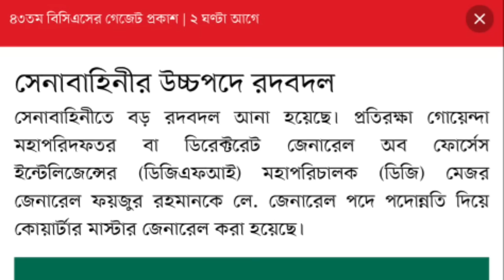সেনাবাহিনীতে কি ঘটছে || সেনাপ্রধান কেন আমেরিকায়